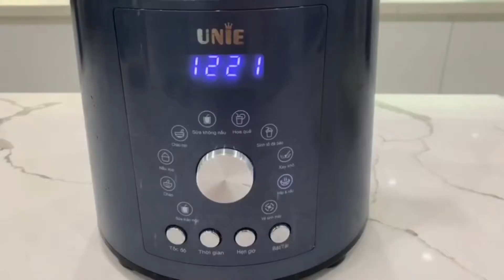Cách nấu chè hạt sen long nhãn cực dễ với máy nấu sữa hạt Unie V1